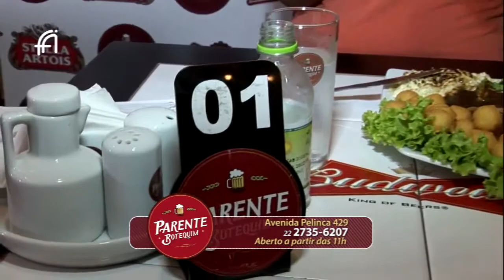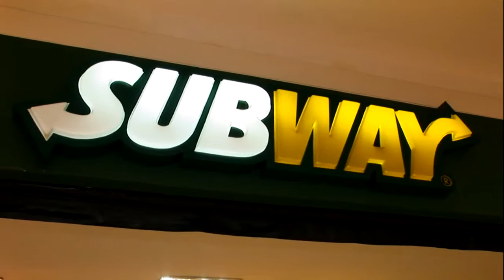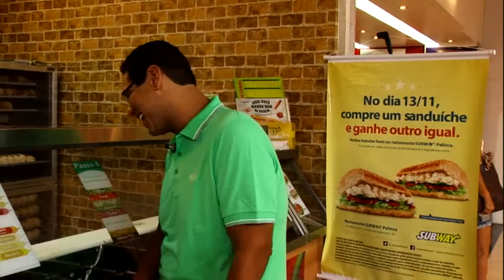FA34 BL02 16 11 2014 1